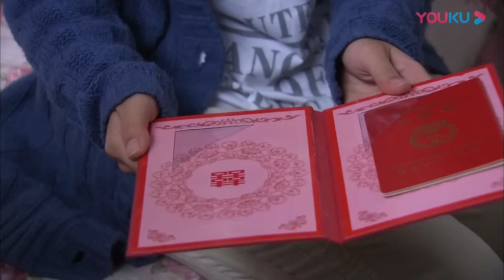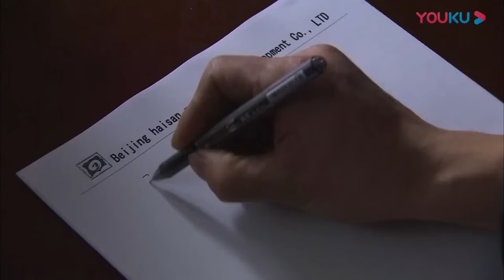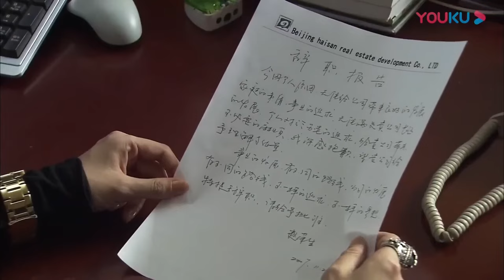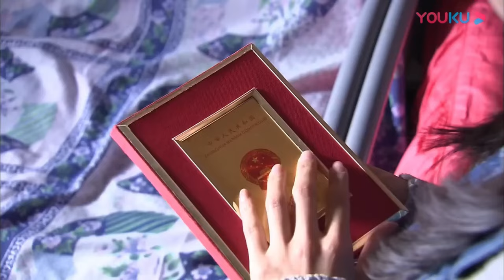FULL | She entered the restaurant but caught her husband's mistress hugging and kissing him!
DRAMA NAME: Ant Race's Struggle